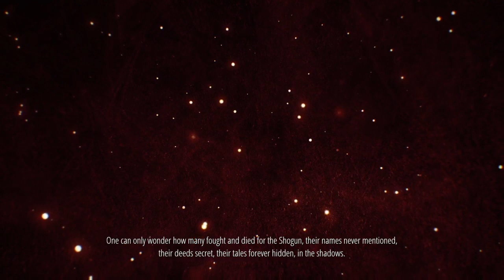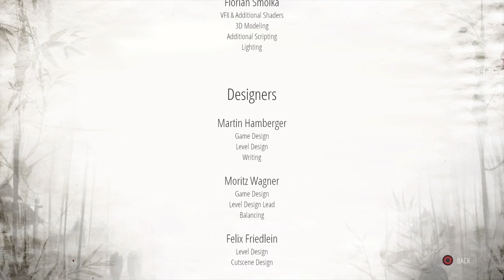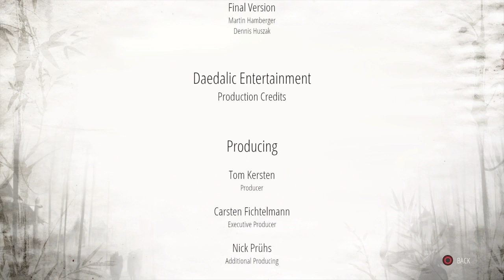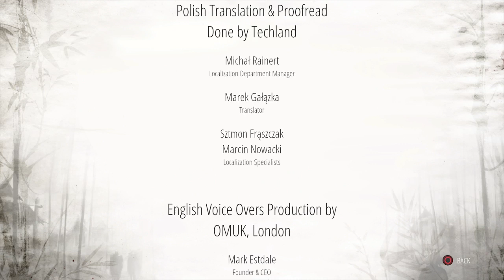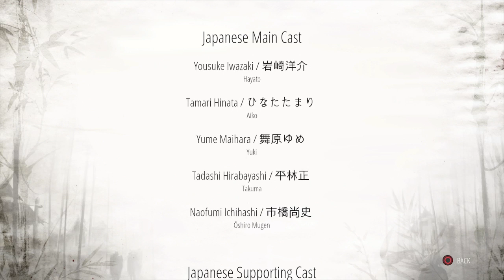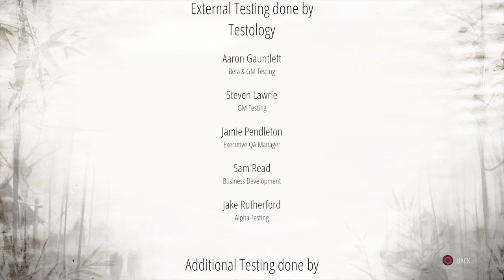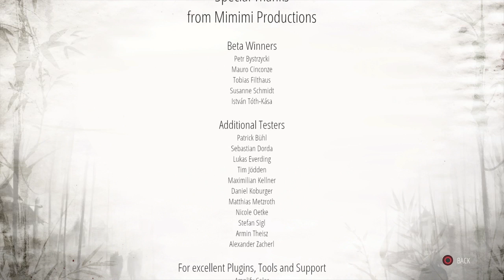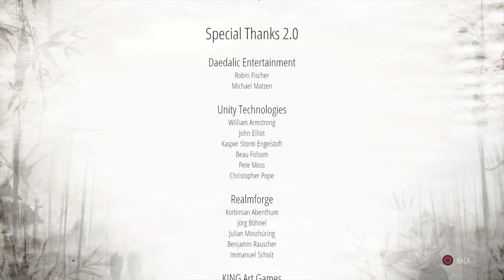Shogun pengéi E13.3 /Shadow Tactics (PS4Pro)